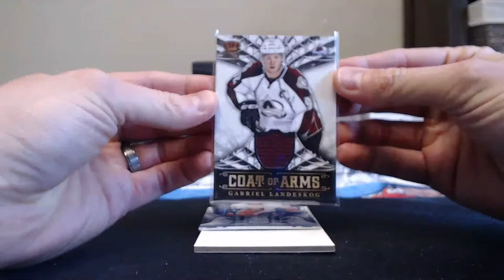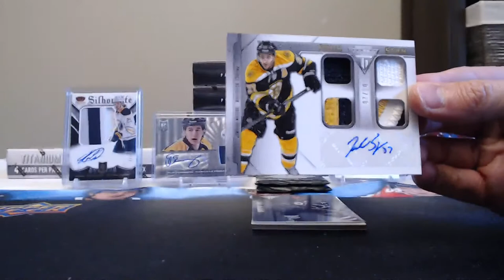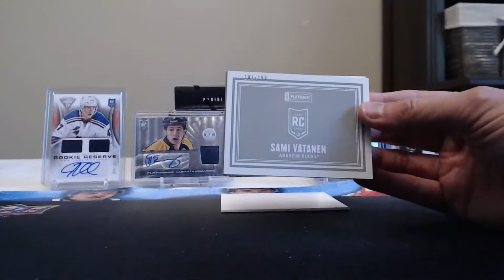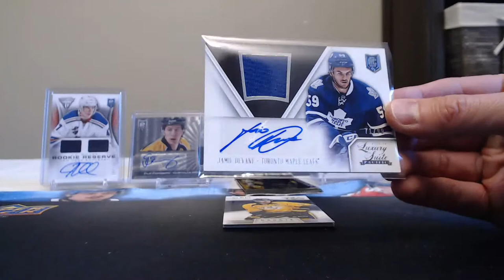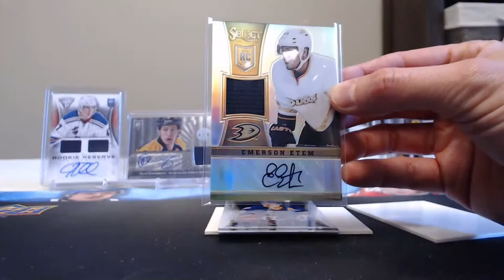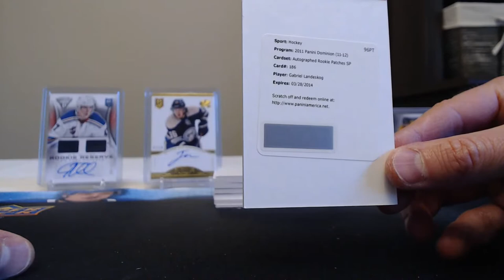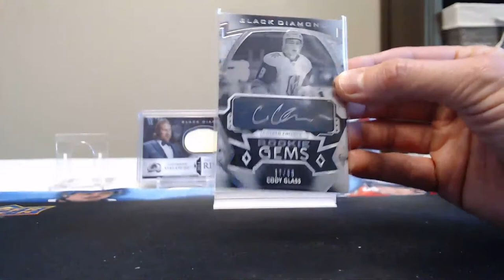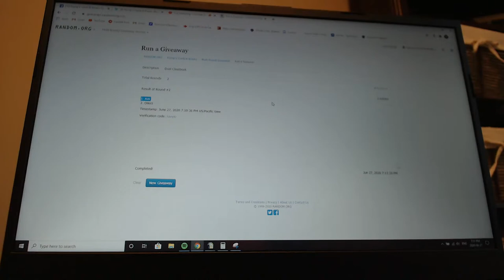Panini Hockey 10 Box Mixer #286